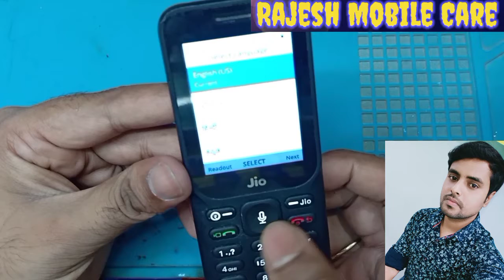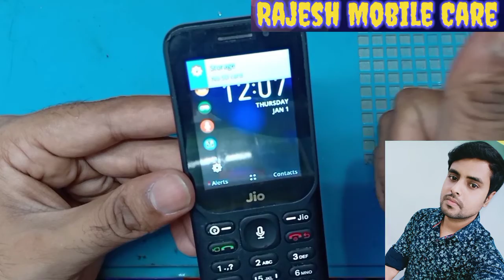Jio F320b Unlocked